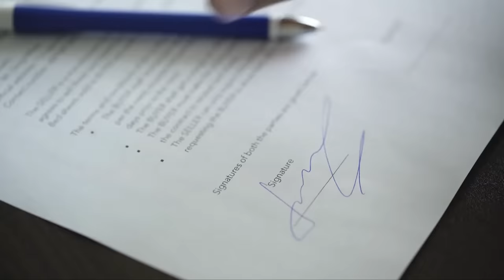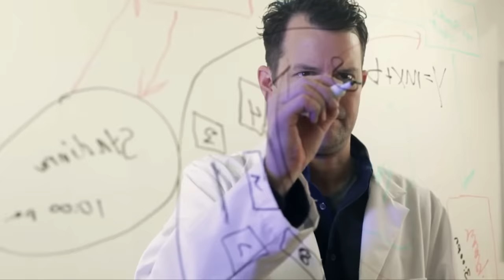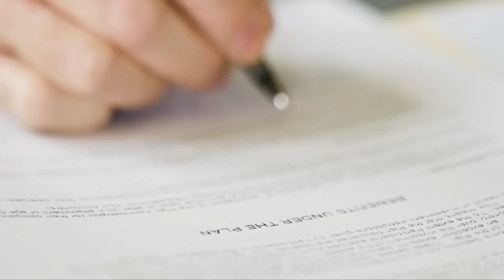¡Por qué nadie puede explorar la Antártida!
La Antártida es un desierto de hielo y nieve que despierta curiosidad y admiración en muchos. Parte del asombro es que prácticamente nadie puede viajar a la Antártida. Hoy cubriremos todas las razones por las que la Antártida es un continente prohibido y nadie puede viajar allí.